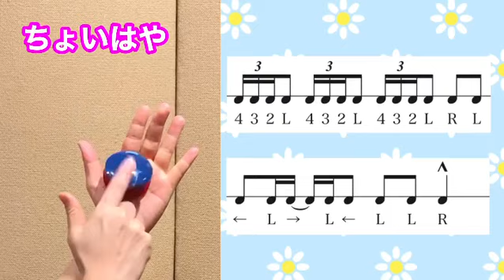【やってみよう】カスタネット 『カッコいい8拍リズム』その② 初めてのご挨拶に このリズムをやったら インパクト大かも⁉️😄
パーカッショングループ「フラワービート」代表
打楽器奏者・マリンバ奏者　山本晶子

卓上木琴、マリンバ、カスタネット、トライアングル、タンバリン、台所用品など、身近な打楽器や日用品を使っての楽しい演奏を研究し、演奏動画をアップロードしています。

マリンバ・打楽器奏者　山本晶子（やまもとあきこ）

 国立音楽大学、大学院ともに首席で卒業。 卒業時に武岡賞、NTTドコモ奨学金、国立音楽大学研究奨学金授賞。 第19回日本管打楽器コンクール打楽器部門第１位受賞。 平成16年度文化庁新進芸術家海外研修制度１年派遣研修員として、 ドイツ国立フライブルグ音楽大学に留学。 平成23年度静岡県島田市芸術文化奨励賞受賞。 東京交響楽団はじめ、これまでに様々なオーケストラとソリストとして多数共演している。 洗足学園音楽大学、常葉大学短期大学部音楽科、常葉大学教育学部にて非常勤講師を勤める。 小学校の音楽の現場で多く使われる、カスタネット・トライアングル・タンバリンといった小物打楽器の演奏法の研究とともに、小物打楽器の超絶技巧の楽曲、簡単で楽しいリズムアンサンブル作品や日用品から音楽室にある身近な楽器を使ってのアイデア豊富な創作パフォーマンス作品を作曲している。 『あさイチ』 (NHK 総合)、『たっぷり静岡』(NHK 静岡)などのテレビ番組に出演。 小中学校の芸術鑑賞会を行うパーカッショングループ「フラワービート」を主宰。 全国の小中学校にて年間100回を越える芸術鑑賞会公演を行っている。